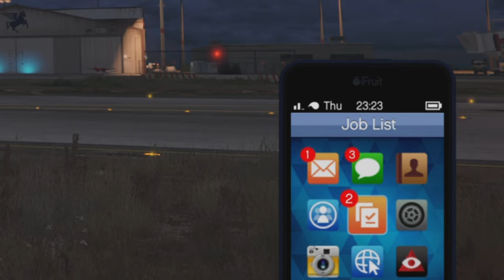Dude Trys To Defend His Mate And Didnt Go Well GTA5 Online Freemode